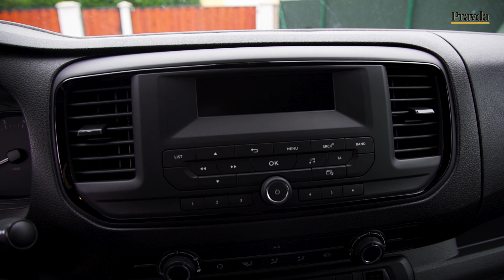Test: Citroen Jumpy XL